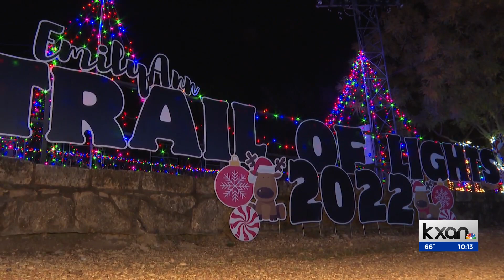Two local cities among best ‘Christmas Towns’ in Texas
Two Central Texas cities have been named among the best “Christmas Towns” in the state.